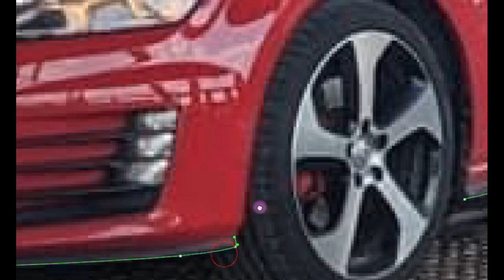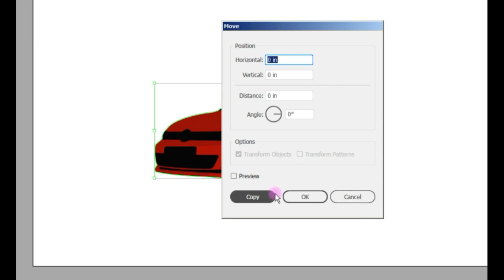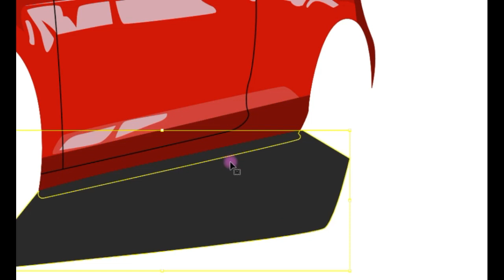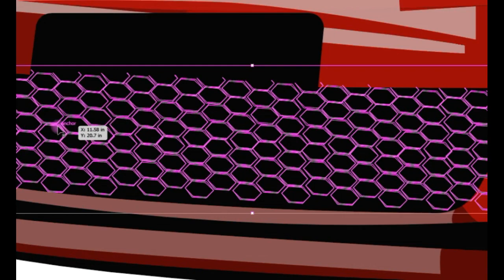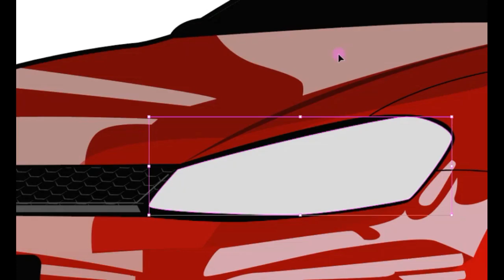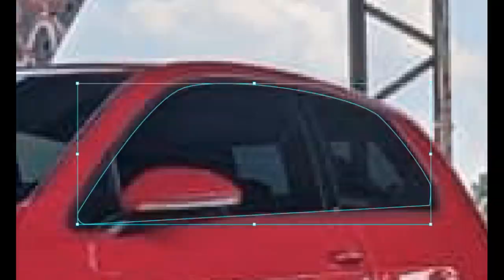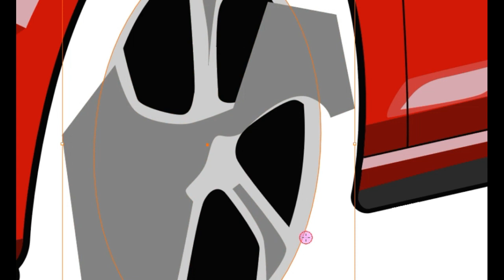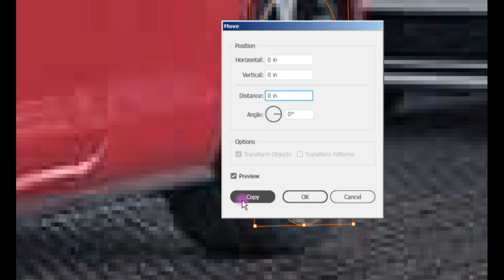LOW RESOLUTION VW GTI VECTOR ART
LOW RESOLUTION VW GTI VECTOR ART TURN TO HIGH RESOLUTION USING ADOBE ILLUSTRATOR